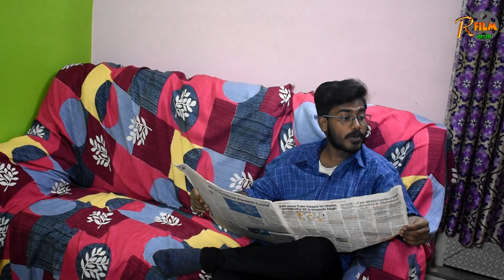পটলের পেট ব্যাথা || কমেডি ভিডিও || Full Comedy | @RajgramFilm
পুরো হাঁসির ভিডিও, পটলের পেট ব্যাথা

Rajgram Film এর পক্ষ থেকে আপনাদের সকলকে আন্তরিক ভালবাসা ও অভিনন্দন জানাই,